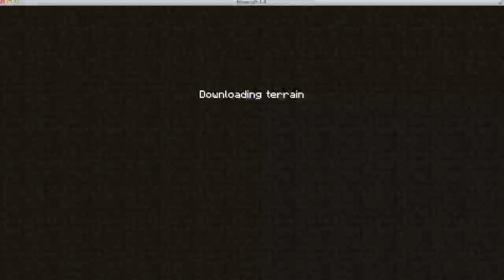Fail montage (I suck at sky wars) ~Javi